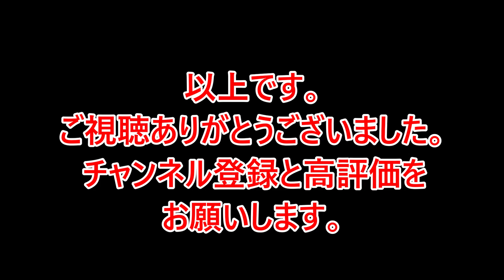アニメ「妖怪ウォッチ♪」で実銃解説があった件【陽炎対策】ミラージュシールド／ミラージュバンド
投稿者は投稿内容に関する専門家ではありません。
可能な限り正確な情報をお伝えするよう努力しますが、本チャンネルで開示する情報に誤りが含まれている可能性を完全に除去することは困難な為、過信の無いようにお願いします。

銃に関する情報は何でもコメントしてください。
みんなで一緒にこのチャンネルを盛り上げていきましょう！

↓らいそうとうの人気のサバゲー動画。
　サバゲーでAK47を使ってみた！